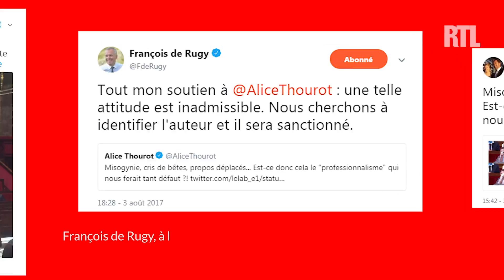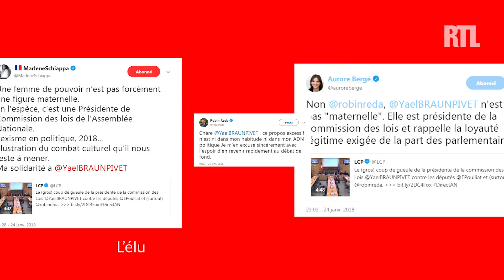MeToo : quand la libération de la parole se fait sur les bancs de l'Assemblée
ÉCLAIRAGE - Députée, présidente de commission des Lois ou encore secrétaires d'État, les femmes continuent d'être victimes de remarques sexistes à l'Assemblée nationale.